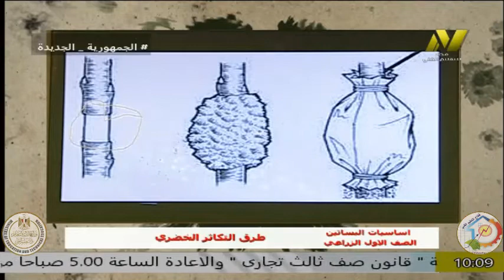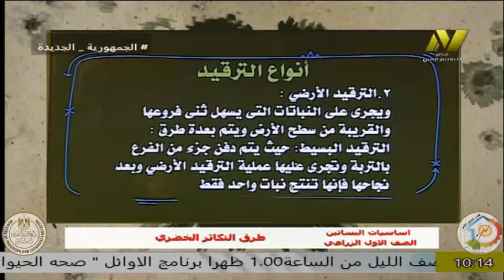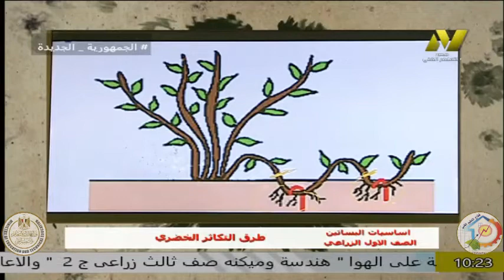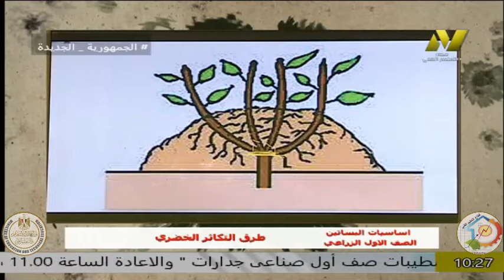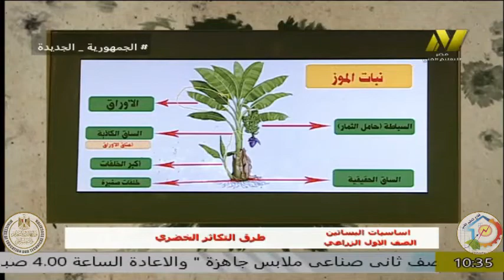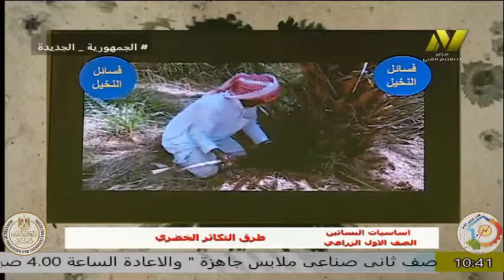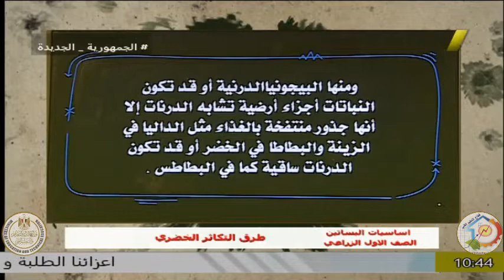الصف الأول زراعي - طرق تكاثر الحاصلات البستانية - ا محمد متولى